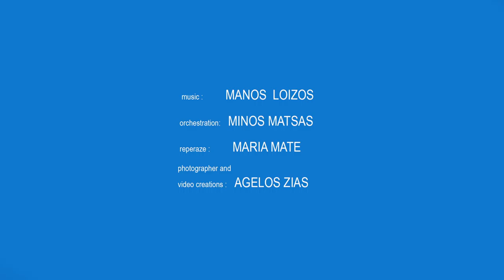Colors of Serifos by Agelos Zias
Amazing photography of Serifos by Agelos Zias.